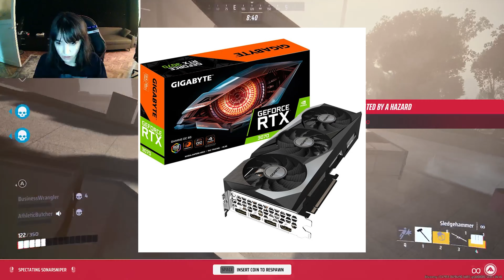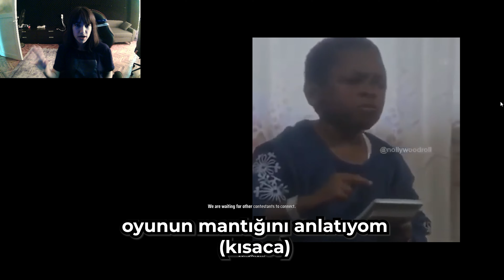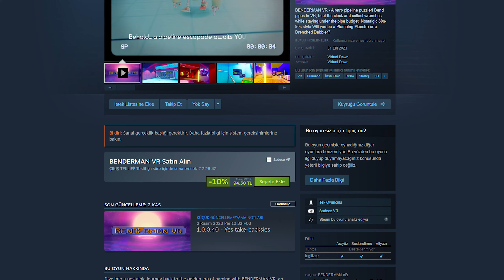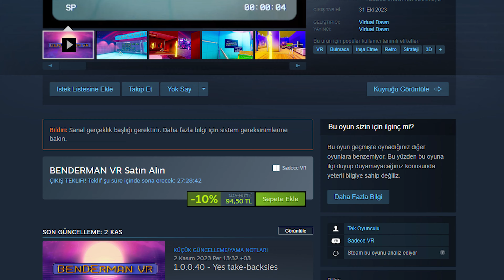THE FINALS BETA İNCELEME! | AKLIMI ALAN FPS OYUNU!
Dakikalar :

00:00 FPS oyun geçmişim
01:04 The Finals neyin nesi?
01:24 The Finals vuruş hissiyatı ve oynanış
03:00 The Finals çevre yıkımı ve gerçekçilik
04:12 The Finals beklediğim sorunlar
05:06 The Finals beğenmediğim kısımlar
06:09 The Finals karakter özelleştirme ve silah skinleri
06:52 Sponsor : Benderman VR
08:01 Kapanış ve Teşekkür

Selamlar, ben Tuğçe. Bu videoda sizlere aşırı gerçekçi bulduğum ve de baya ilgimi çekmiş olan yeni FPS oyunu The Finals'ın beta sürümünü inceledim. Umarım beğenirsiniz.